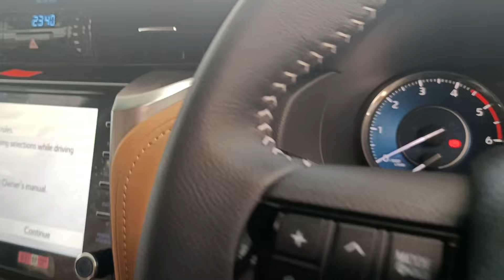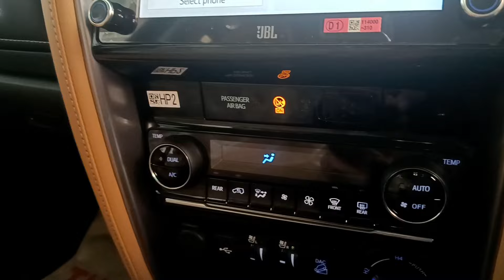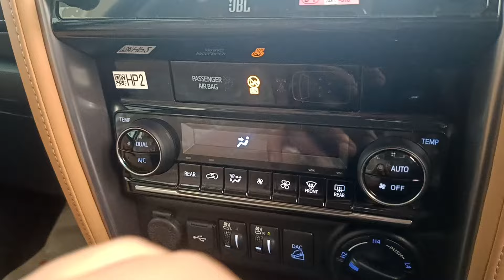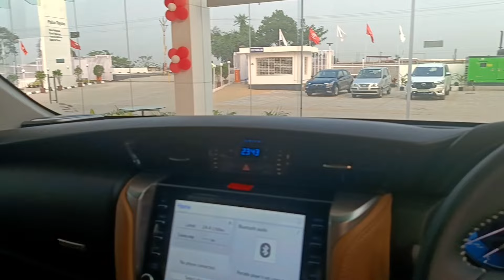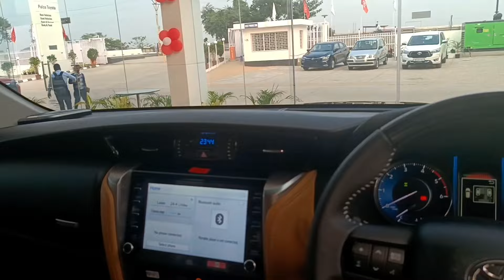Toyota Fortuner 4X4 In Black Colour Full Detailed Walk Around Review Interior And Exterior ❤️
My Dream Car 4X4 Toyota Fortuner In Black Full Detailed Walk Around Review Interior And Exterior ❤️

Toyota Fortuner Comes In 4 Varient
4X2
4X4
Legender
GR Sports
Transmission Options - Automatic And Manual
Fuel Option - Diesel And Petrol ( But Diesel Engine Is The Most Loved and Most Selling Engine)